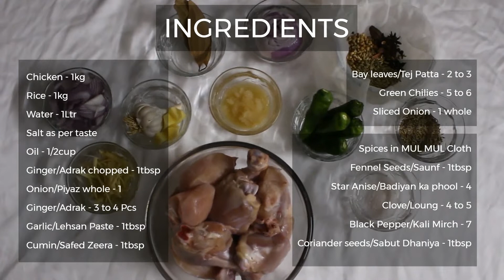Yakhni Pulao Recipe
Are you a Rice lover? Yes? No? Well you'll be after trying out this amazing easy to cook pulao recipe. In the process you'll learn to cook yakhni. Two birds with one stone! Bird? More like chicken. Anyways Enjoy Cooking!

Do let us know how helpful you find this video in the comment section after you tried it. Cheers!